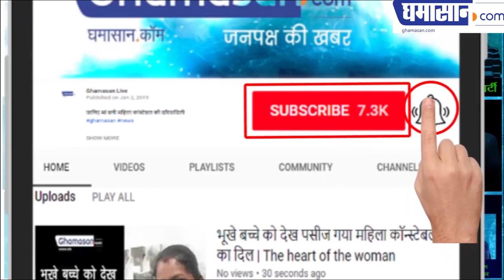अरबाज खान की नई गर्लफ्रेंड मलाइका अरोरा से भी हॉट